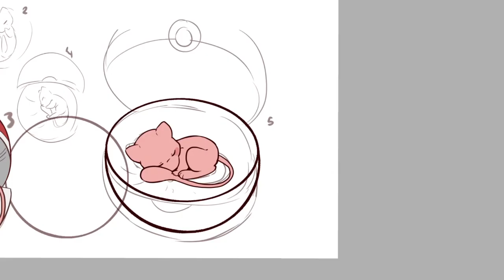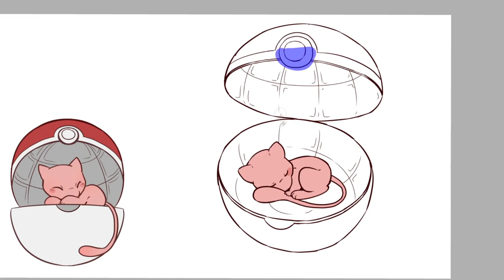How to Draw Mew! (Speedpaint)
Chapters:
0:01 - Mew Line art
0:13 - Mew Base Color
0:24 - Pokéball Line Art
1:53 - Pokéball Base Color
2:02 - Shading
2:38 - Drawing Complete